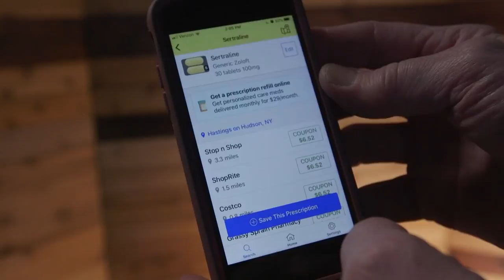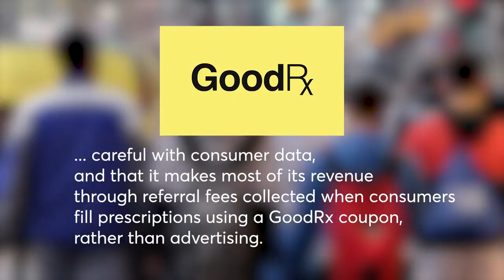GoodRx app shares personal data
ST. LOUIS — It’s an app that can save you hundreds of dollars on prescription medication, but there could be a downside. A new Consumer Reports investigation found that the GoodRx app shares personal data with Google, Facebook, and another company.

The Consumer Reports looked at GoodRx and found the app and the company’s website sending personal information, including the names of drugs that consumers were looking at, to Facebook, Google, and a company called Braze, along with other details that could be used to identify people.

Braze told CR that the data collected wasn’t shared with data brokers or advertising companies. Google and Facebook deny using prescription information to target individuals with ads.

After CR published its findings, GoodRx said it wouldn’t share personal medical information with Facebook. It also said that it was careful with consumer data, and that it makes most of its revenue through referral fees collected when consumers fill prescriptions using a GoodRx coupon, rather than advertising.

Consumers may still want to use GoodRx to save money. But if you’re worried about using it, there are other ways to find more affordable prescription drugs. You can ask your doctor about generic options, and be sure to ask your pharmacist if he or she has coupons for lower prices.